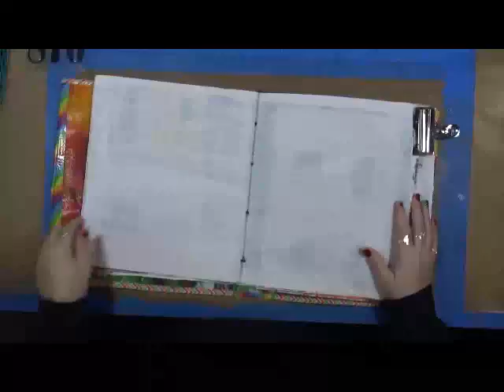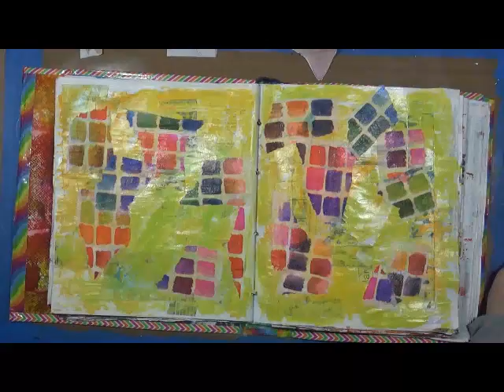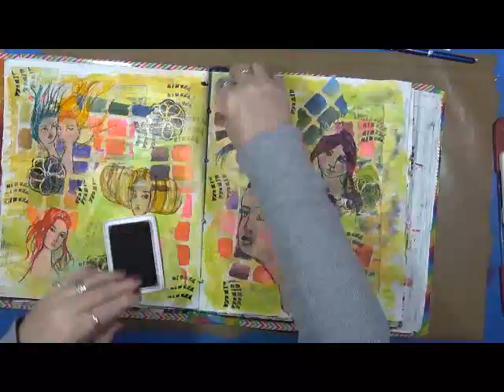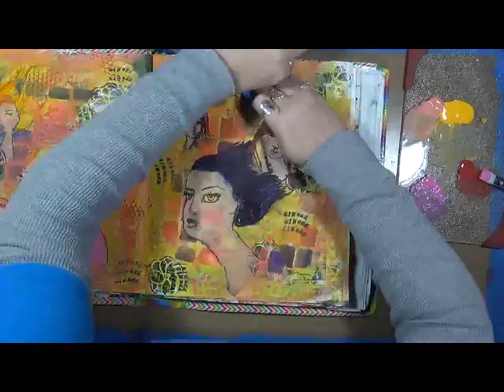Art Journal Play 2 Jane's Girls